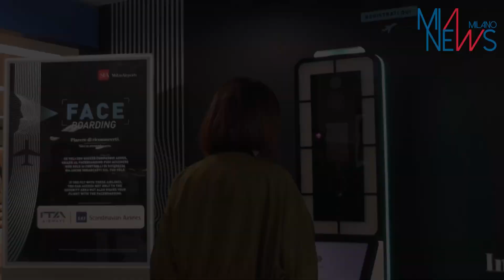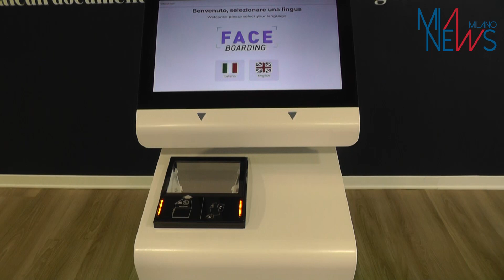SEA, A LINATE NUOVO SERVIZIO 'FACEBOARDING': IMBARCO CON RICONOSCIMENTO FACCIALE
(MIANEWS) Milano, 07 MAG - Dopo una fase sperimentale, all'aeroporto di Linate è disponibile il servizio di FaceBoarding che permette di accedere ai controlli di sicurezza e di procedere all'imbarco utilizzando un sistema biometrico di riconoscimento facciale. Ita Airways e Sas sono state le prime compagnie a aderire, ma il progetto può essere esteso a tutti gli operatori. Per i passeggeri non sarà più necessario mostrare documenti e carta d'imbarco. Il FaceBoarding sviluppato in collaborazione con Enac e Polizia di Stato, oltre a offrire una maggior velocità dei controlli ne aumenta l'efficacia e garantisce la tutela della privacy e dei dati dei passeggeri. Partner di Sea nel progetto sono Thales e Dormakaba che hanno sviluppato rispettivamente il sistema di elaborazione biometrica e gli appositi gate. Ad inaugurare il nuovo servizio stamane erano presenti anche l'ad di Sea Armando Brunini e il sindaco Giuseppe Sala. "Andremo a verificare come funziona a Linate ma siamo intenzionati sicuramente a portarlo a Malpensa. Valuteremo con chi e con quali tempi", ha detto Brunini mentre il sindaco ha commentato: "Per i milanesi il tempo è quasi un'ossessione, vogliamo risparmiare tempo" quindi "è un'ottima innovazione".